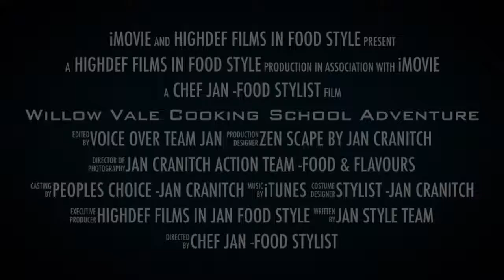Willow Vale Cooking School Adventure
Taking a cooking class with the very talented Bruno Loubet
Book your spot now 👩‍🍳